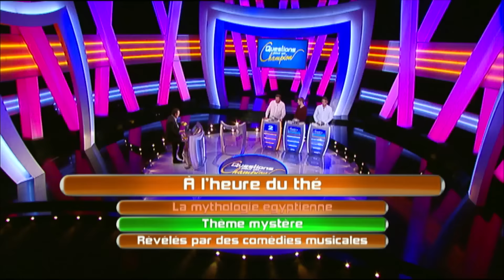Questions pour un champion – Quatre à la suite - 18-02-2016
Revivez l'épreuve du Quatre à la suite du 18 Février 2016